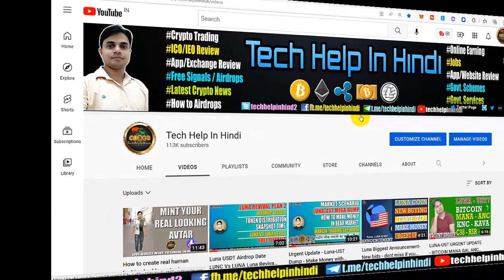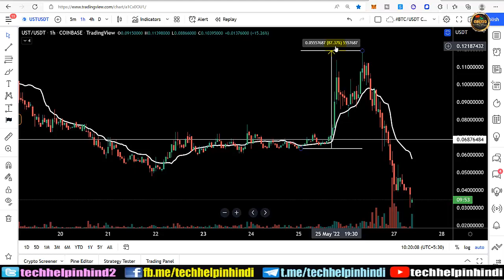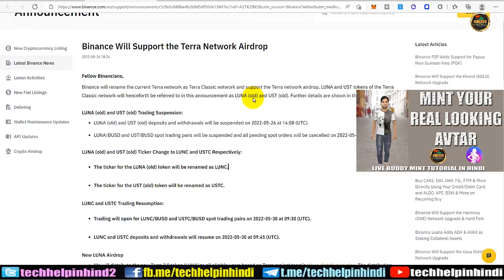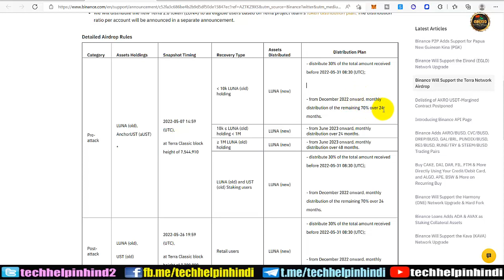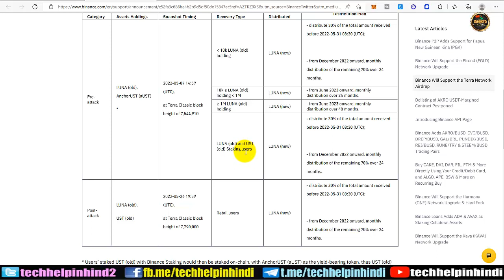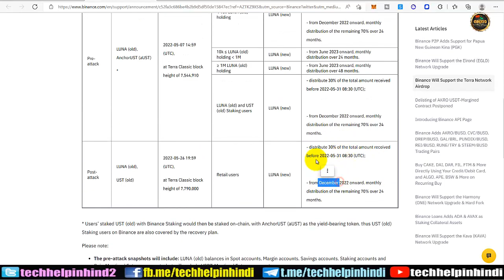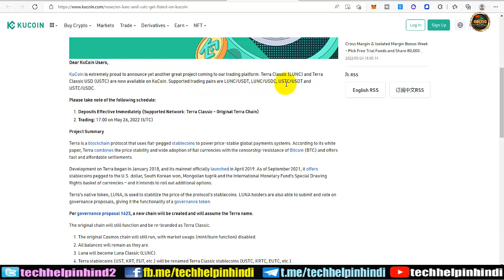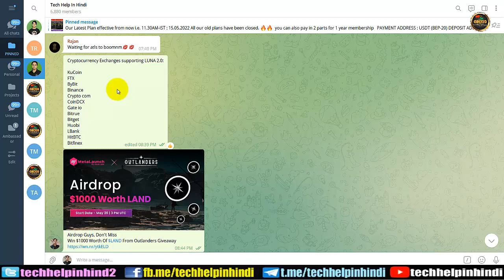Luna UST Airdrop for Spot-Future-Stake holders | New Token Distribution Date | Pump or Dump Details?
Friends, is video me apko Luna – UST holders ko new tokens dene jar he hai airdrop ki form me or kaise tokens distribute honge. Snapshot kab liya jayega or inka kya plan hai aane wale time me or meri kya expectation hai new luna or ust tokens se or old lunc and ustc tokens se, is video me complete details di gyi hai.

Luna USDT Airdrop - LUNC Vs LUNA - Snapshot Time – New Token Distribution Plan 2 full details in Hindi

WORK FROM HOME | BEST ONLINE JOB | LEARN & EARN 10K TO 50K | GENIUNE INCOME | EARN MONEY ONLINE BY WAZIRX LEARNING PROGRAM | EARN MONEY ONLINE BY MCS TOKEN AMBASSADOR LEARNING PROGRAM

highest interest paying crypto websites
get paid interest on crypto
which crypto pays interest
best interest rates for crypto staking
highest yield crypto
how to earn interest on crypto
earn interest on your crypto
crypto savings rates
Best Places to Stake Your Crypto and Earn interest 2022
The 8 Best Crypto Staking Coins for Maximum Yield in 2022
5 Best Crypto & Bitcoin Lending Sites to Earn Interest
12 Places To Earn Cryptocurrency Rewards
8 Best Crypto Savings Accounts for Earning Interest in 2022
What is the best place to earn interest on cryptocurrency?
Nexo staking platform
Mcs staking platform
Blokfi staking platform
How to use nexo staking
How to use blokfi staking
How to use mcs earn staking
How to use mcs staking platform
Mcs earn alpha tutorial
Mcs staking tutorial in hindi
Mcs staking tutorial
Importance of stoploss
Stoploss kyu jaruri hai
What is margin trading
Margin trading explained
How to use margin trading
Mcs exchange margin trading
Mcs exchange future trading
How to register in mcs exchange
Mcs exchange telegram
Mcs exchange registration link
Mcs exchange tutorial
UST coin price prediction
Luna coin price prediction
Solana coin price prediction
CHR coin price prediction
Tech help in hindi
Techhelpinhindi
Tech help hindi
Ust coin news
Luna coin buying
Ust coin buying